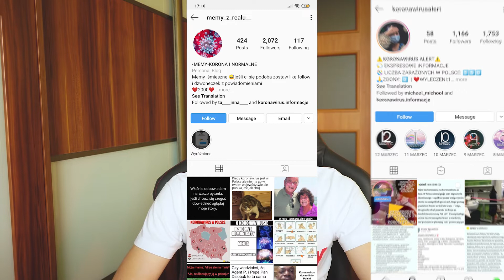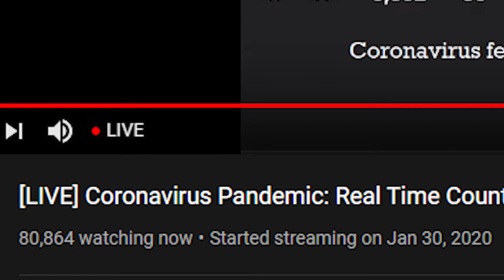2 NOWE Metody jak zarobić na KORONAWIRUSIE | Zarabiaj na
✅Jak zarabiać na koronawirusie
✅Jak ludzie zarabiają na koronawirusie
✅Jak zarabiać na panikowaniu
✅Jak zarobc na instagramie

📖TOP 3 KSIĄŻKI BIZNESOWE📖

🕕Nowy film w każdy piątek o 18 😊

Najbardziej dochodowe sposoby z mojego kanału:

💸Aplikacja do odbioru kryptowalut co godzine💸

💸3 APLIKACJE DO ZARABIANIA💸

☎☎☎Kontakt/Business☎☎☎

TAGI